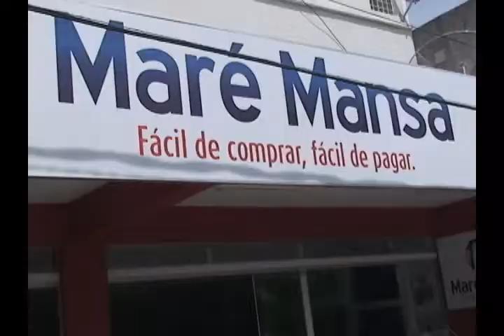CASA BELLA E MARÉ MANSA